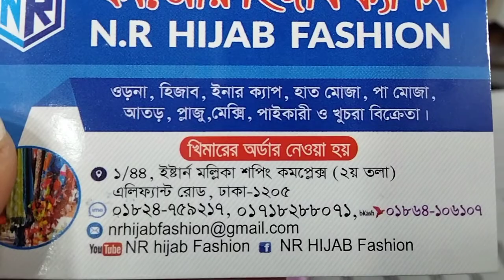মনিপুরী তাতের বেস্ট কালেকশন || অরিজিনাল মনিপুরী থ্রিপিস # NR_hijab